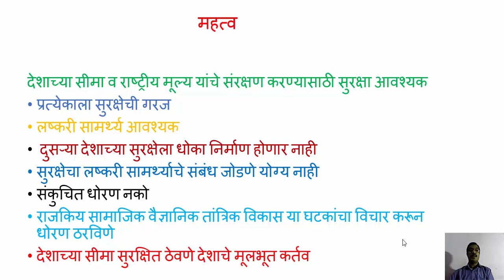SYBA S1 India's Internal Security S1 Part 2